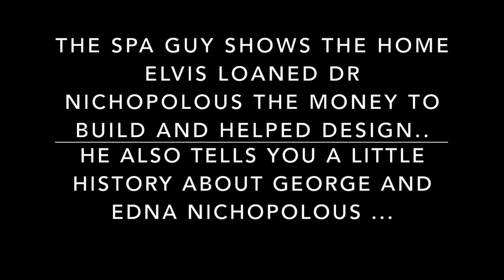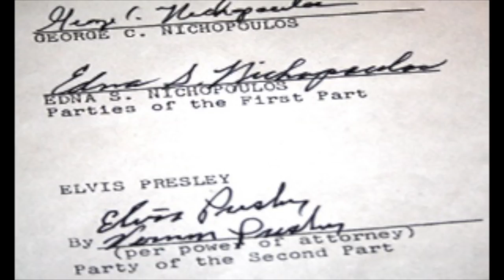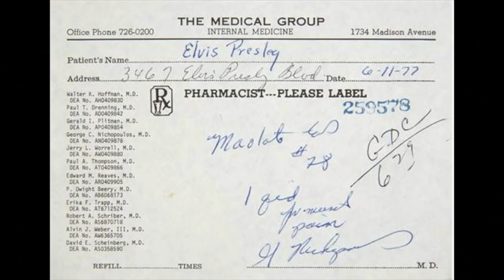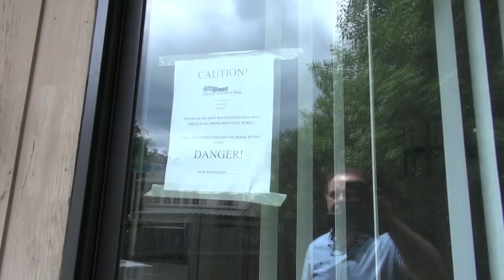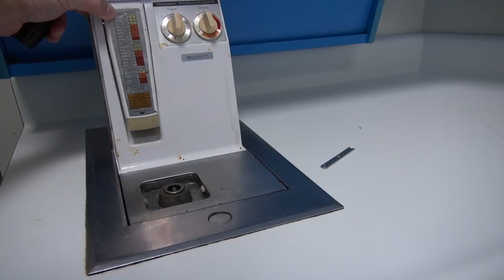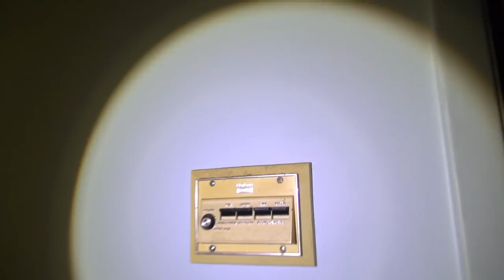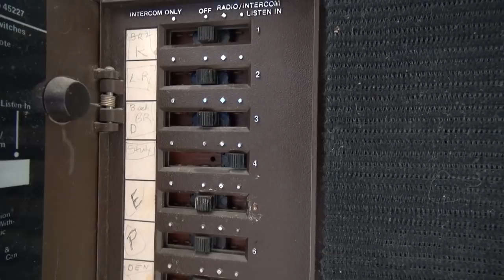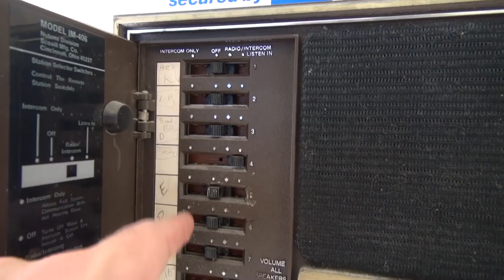Elvis Presley Dr Nick 6564 Cottingham House Edna Nichopolous The Spa Guy Part #3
Merry Christmas Everyone!! God Bless You One and All!! Friends just note that if you don't watch the entire video you will miss a very important part of this story.. This video is about The Spa Guy telling you some history on Dr George Nichopolous " Dr Nick" and his wife of 62 years Edna also he takes you inside of the 6564 Cottingham home that Elvis loaned Dr Nick the money to build as well as helped in the design of the home..  Don't forget to Subscribe...